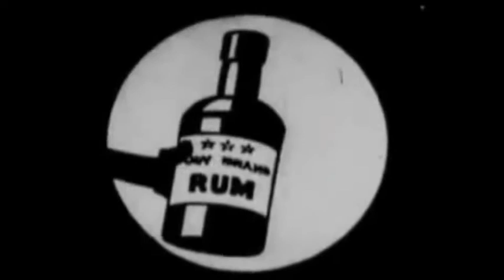The Ghost Breaker | Felix The Cat | 1923 | Cartoon, Spooky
1923 "Felix the Cat" Cartoon, Comedy, Ghost Stories, Spooky, Fantasy, Haunted House.
"Felix is trying to get some sleep in a graveyard, but keeps getting bothered by a ghost. He follows the ghost to the house of an old farmer, and the ghost proceeds to terrorize the old man... Felix, however, suspects something fishy is going on, and with the help of the farmer's donkey, gets to the bottom of things." - IMDB

Director
Otto Messmer

About the film:
Though the film was not released with a rating, PAB Network has rated this cartoon "PG," due to the spooky subjects, alcohol & guns that are featured.